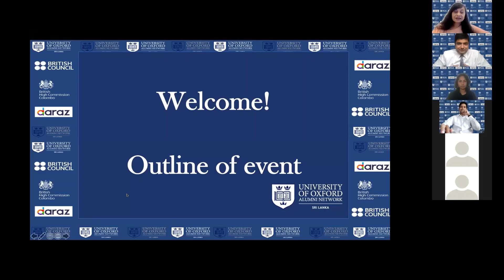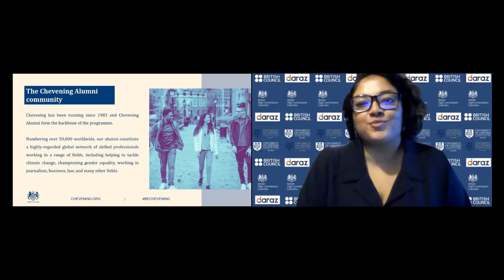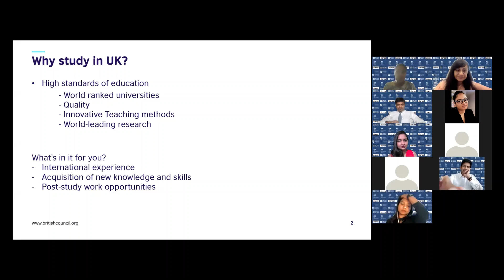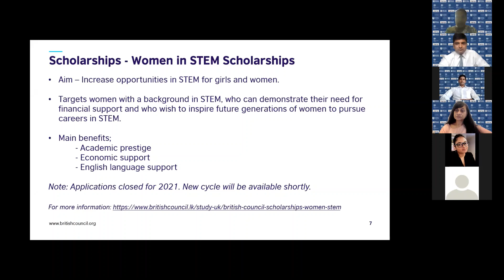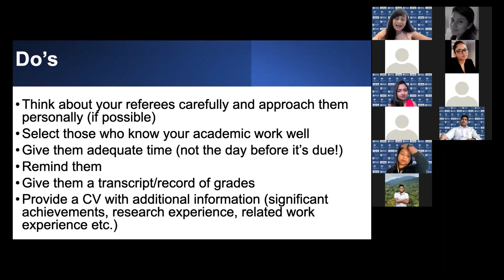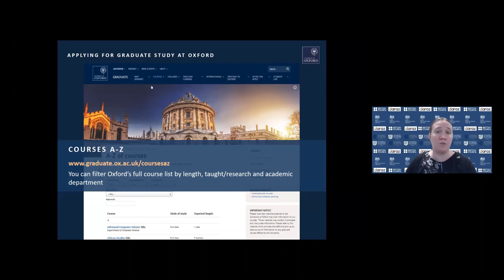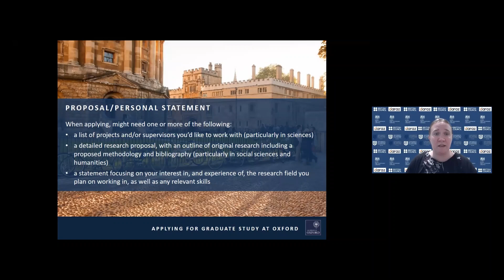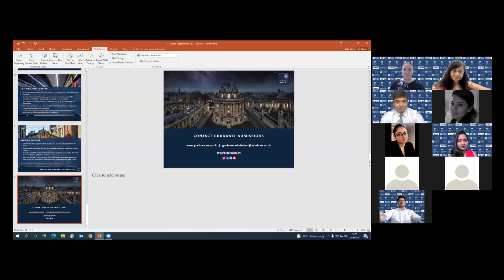Applying to the University of Oxford (Graduate Students)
This video is intended to help students planning to apply to the University of Oxford as a Graduate Student and explain the Application Process, Scholarships, Visas and Student Life. The panel includes:
- Kate Davy - Senior Graduate Student Recruitment Manager in the Graduate Admissions team, University of Oxford
- Ayuni Munasinghe - Communications Manager & Chevening Officer Sri Lanka - British High Commission in Sri Lanka
- Nishika Hassim - Manager Higher Education and International Education Services, British Council, Sri Lanka
- Officers from the Oxford University Society in Sri Lanka
- Current and former students